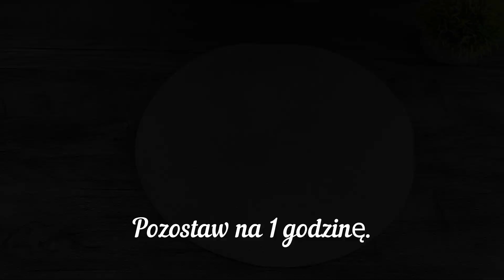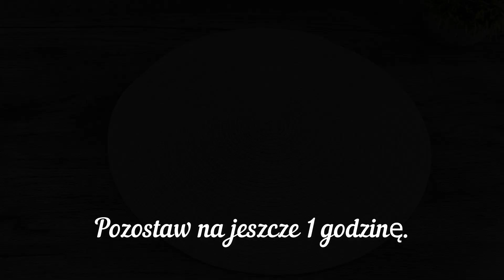Przepis sąsiada z Włoch! Szybki i pyszny przepis na pieczywo dla całej rodziny!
Żaden chleb kupiony w sklepie nigdy nie zastąpi domowego pieczywa własnymi rękami. W domowy chleb wkładamy naszą energię i całą miłość do naszego domu. Uwielbiam wypiekać chleb i nawet po nabyciu automatu do chleba nadal robię chleb, ugniatając go rękami i pieczę w piekarniku.Piekarnia Lesi. Będąc osobą zajętą ​​staram się szukać przepisów na chleb, który jest przygotowywany w stosunkowo krótkim czasie. Tym razem proponuję Wam przepis na szybki domowy chleb, którego próbowałam całkiem niedawno, ale już trzy razy udało mi się upiec. Chleb jest bardzo miękki i przewiewny - polecamy!

Włącz napisy! Pracują dla Ciebie!
Zróbmy miękki domowy
Bez jajek, bez mleka!

Przepis i składniki:
Cześć wszystkim.
Ciepła woda 300 ml.
Drożdże 7 gr.
Dokładnie wymieszać.
Mąka 450 gr. Dodawaj stopniowo.
Sól 5 gr.
Napisz w polu komentarza, z jakiego miasta oglądasz wideo.
To jest dla mnie bardzo interesujące.
Olej roślinny 20 ml.
Pozostaw na 1 godzinę.
Zmocz ręce wodą.
Odwróć ciasto kilka razy.
Powtarzaj za mną.
Pozostaw na jeszcze 1 godzinę.
Odwróć ciasto jeszcze kilka razy.
Nasmaruj naczynie do pieczenia olejem roślinnym.
Włóż tam ciasto.
Pozostaw w ciepłym miejscu na 20 minut.
Nasmaruj ręce olejem roślinnym.
Zrób małe wgłębienia w cieście rękoma.
Piec w 200° przez 30 minut.
Nasz chleb jest gotowy.
Gorąco polecam zrobienie tego chleba.
To jest smaczne.
Do zobaczenia w nowych przepisach.

i aktywuj powyższe powiadomienia, naciskając dzwonek, a jeśli podoba Ci się film, nie zapomnij polubić go i udostępnić znajomym, dzięki.